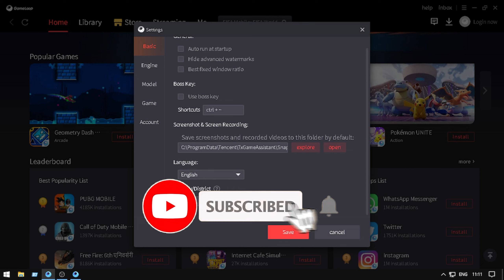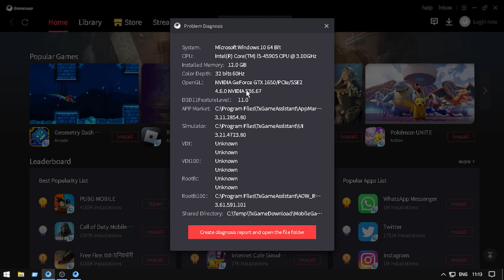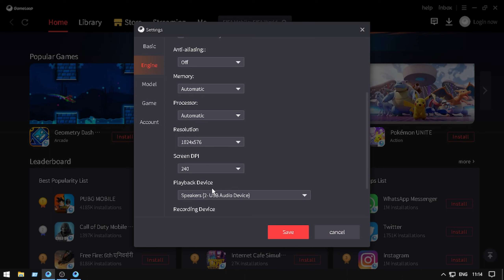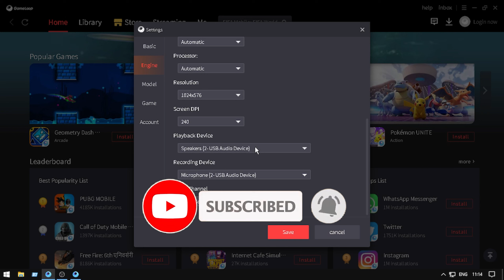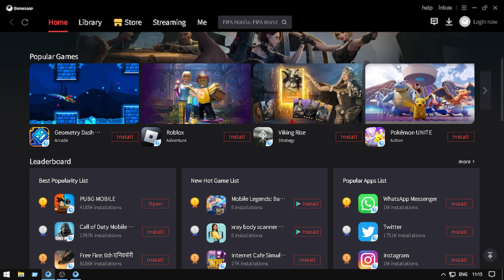GAMELOOP 2.7 UPDATE LAG FIX ON A LOW END PC|BEST SETTING IN 2023.SAY GOOD BYE LAG.SMOOTH GAMING PUBG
PC CONFIG.=
1. CPU CORE I5 4590S CPU(4CORE).
2. GPU GIGABYTE GTX 1650 OC 4GB GDDR5.
3. RAM 8+4=12 GB RAM GDDR 3.
4. MOTHERBORD GIGABYTE H81M_S(LGA1150).
5. KEYBORD REDGYER BLAZE7.
6. MOUSE ZEBRONICS.
7. DISPLY AOC 19INCH 60HRZ (SINGLE)
8. HADESET REDGYER COSMO7.1.

2.7 Update Gameloop Lag Fix 2023 | PUBG Mobile Emulator Lag Fix Best Settings For | LOW END PC |
Are you having problems with low end PC's and close range fights in GAMELOOP PUNG? This GAMELOOP PUNG lag fix will solve the issue!
Are you tired of struggling to shoot your enemies and have them constantly survive due to low-end PC's and laggy gameplay? This GAMELOOP PUNG lag fix will help you out! With this fix, you'll be able to shoot your enemies and have smooth gameplay throughout the entire game! So don't wait any longer – download this lag fix today and fix your problems with GAMELOOP PUNG!

CLICK HERE TO FIX GAMELOOP PUNG 2.7 LAG FOR LOW END PC💯SOLVE CLOSE RANGE FIGHT LAG😍NO MORE LAG🔧GAMELOOP LAG FIX 2023.

If you're experiencing low end PC issues with GAMELOOP PUNG, then this fix is for you! In this short video, we'll show you how to fix GAMELOOP PUNG 2.7 LAG for low end PC's, so you can start experiencing smooth gameplay again.
Don't wait any longer, click here to fix your GAMELOOP PUNG 2.7 LAG right now
GAMELOOP PUNG 2.7 LAG FIX FOR LOW END PC💯SOLVE CLOSE RANGE FIGHT LAG😍NO MORE LAG🔧GAMELOOP LAG FIX 2023. Gameloop PunG is a free game that you can play on your phone or PC. In this game, you can shoot other players with a bow and arrow. If you're having trouble playing the game, then this lag fix is for you!